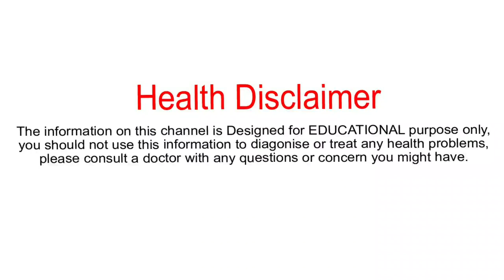ఒంట్లో నీరు, కాళ్లు చేతులు వాపులు తగ్గాలంటే | Home Remedies For Water Retention | Leg Swelling|Heat